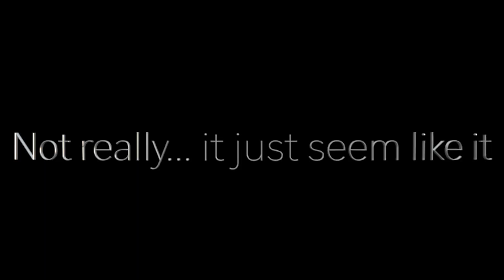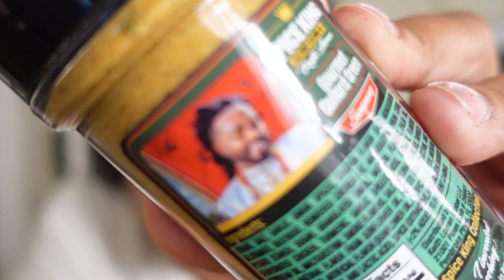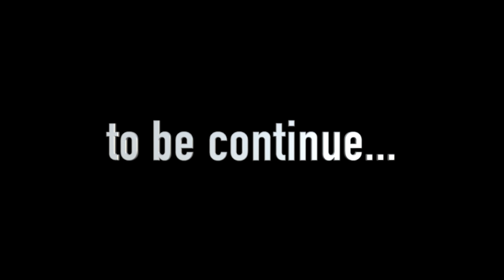Halo face is breaking Out | First Pimple | Car Troubles | RaisingHalo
WHY I DON'T FILM WITH MY CHILDS FATHERS